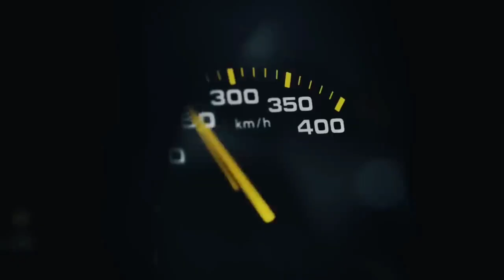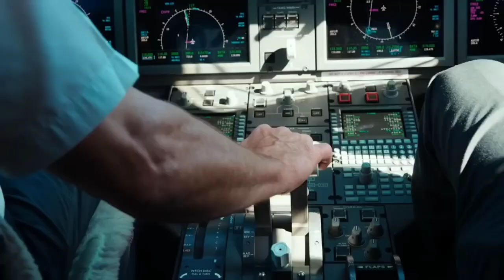Billionaire Lifestyle | Life Of Billionaires free hd videos no copyright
In this video, you can watch beautiful billionairelifestyle This stock footage is free to use you can use this video for your project or commercial purpose but you can't sell this. You don't need to ask for any permission to use this footage.

Forest Nature Waterfalls👇

 • Forest  Nature  Waterfalls | Free sto...

4K Beauty Of Nature👇

 • 4K Beauty Of Nature Drone Aerial View...

Beach | Alps | Forest | Waterfalls | Sunset👇

 • Beach | Alps | Forest | Waterfalls | ...

 • FULL MOON HD VIDEO | Free Stock Foota...

Beautiful Lakes On Planet Earth👇

 • Beautiful Lakes On Planet Earth | Cry...

Heavy Rain | Weather | Waterfall | City | Nature👇

 • Heavy Rain | Weather | Waterfall | Ci...

Thunderstorm Stock Footage👇

 • Thunderstorm Stock Footage | No Copyr...